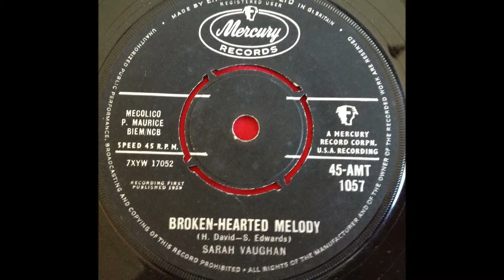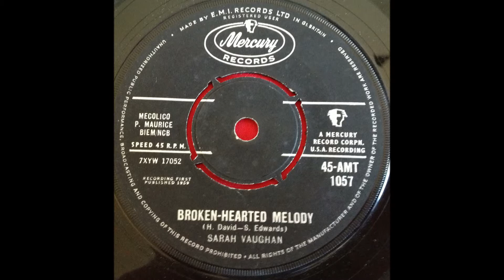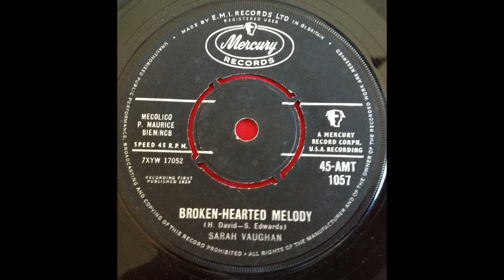SARAH VAUGHAN...BROKEN HEARTED MELODY